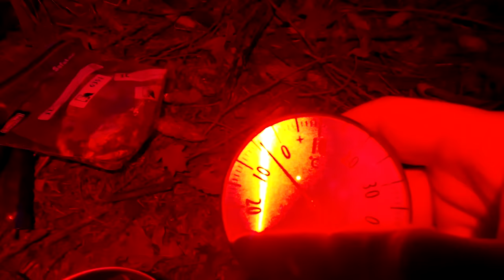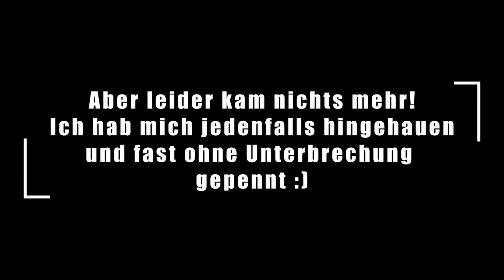Steak Grillen und -8 Grad Winterbiwak im Poncho Liner | WaldläuferTour 43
Es geht, wie so oft, in den Wald. :) Aber diesmal kommt die Kamera mit. Die Nacht bleibe ich draußen, und zu futtern gibt es ein frisch gegrilltes Steak vom Hobo Kocher und dazu noch etwas Buttergemüse :)

In diesem Video verwendete Ausrüstung*:
Hobo Kocher
Spiritus Kocher
Tarp: Original Basha (nur gebraucht zu finden)
Poncho Liner
Survival Decke
Mesh Taschen

Klamotten:
Woolpower Lite Shirt
Woolpower Crewneck

Alle Videos sind nach bestem Wissen und Gewissen gedreht! Es handelt sich dabei aber stets nur um meine Meinung! Diese beruht auf langjährige Erfahrung im Outdoor Bereich, aber am Ende des Tages ist es eben nur eine Meinung, die euch nur beim Finden eines eigenen Urteils helfen will.